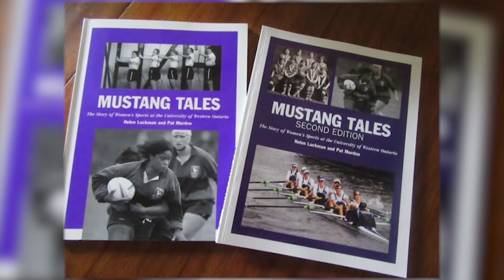Mustangs Hall of Fame: Helen Luckman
Luckman led the Women’s Field Hockey team between 1975-76 to 1983-84 and went on to coach the Women’s Tennis Coach from 1984-85 to 1985-86.

She also served as Director of Women’s Athletics and also as Western’s Vice-Chair of Athletics from 1981 to 1986.